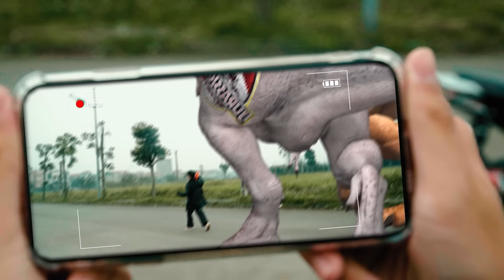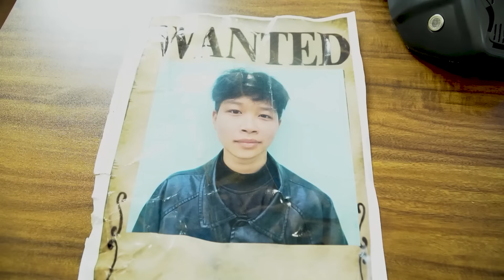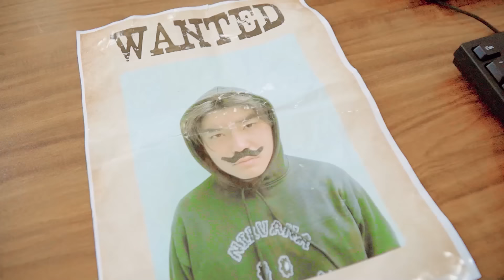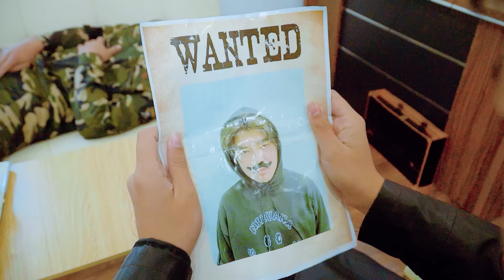Jurassic Park 4 | The Raptors Want Their Eggs In 4K | Godzilla x Kong: New Empire | Dinosaur Films